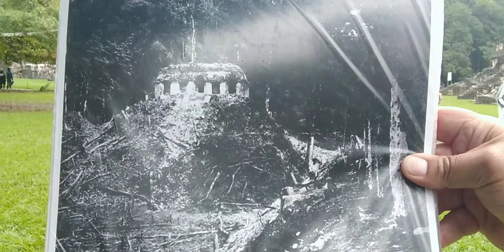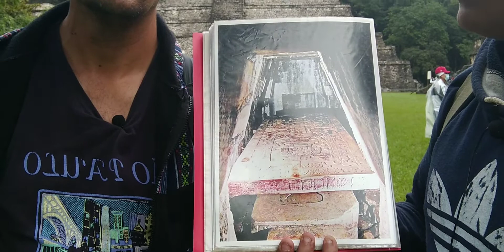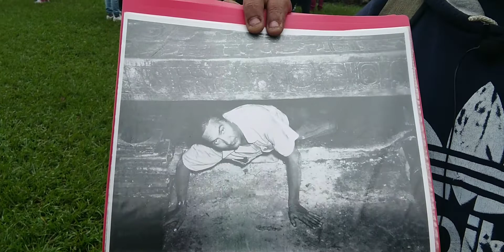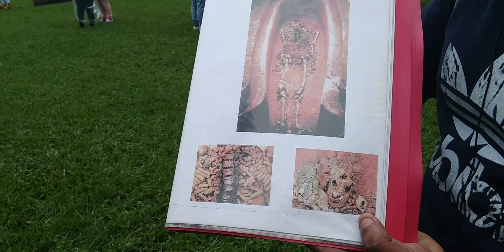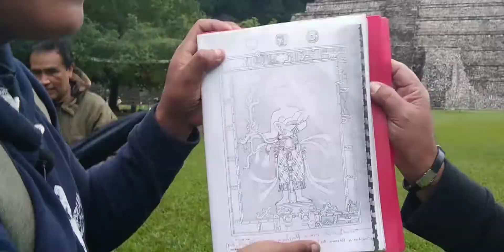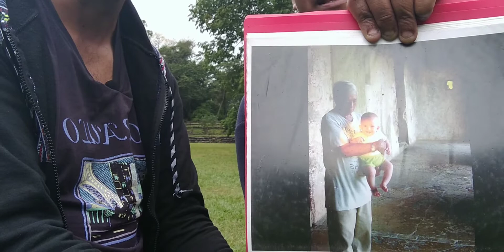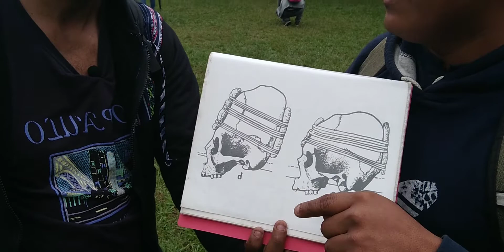Las Ruinas Mayas de Palenque en Chiapas. Parte 2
Soy Pablo Bringa y tuve el gran privilegio de haber sido acompañado en las ruinas de Palenque por el guia Ricardo, especialista en culturas indígenas mexicanas, quien nos cuenta en este video y los siguientes muchos detalles importantes sobre dicha cultura. No se pierdan cada detalle de sus explicaciones y espero que les sirva como una motivación previa para uno estudio más profundo sobre la magnífica cultura Maya.